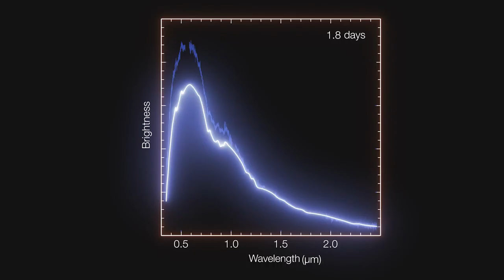Hubblecast 103: Hubble observes source of gravitational waves for the first time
Astronomers using the NASA/ESA Hubble Space Telescope have observed a visible counterpart to gravitational waves for the first time: a kilonova from merging neutron stars. For the first time, Hubble has observed the source of a gravitational wave: the merging of two neutron stars. This merger created a kilonova — an object first predicted by theory more than 30 ago. This event also provides the strongest evidence yet that short duration gamma-ray bursts are caused by mergers of neutron stars. These observations may help solve another long-standing question in astronomy: the origin of heavy chemical elements, like gold and platinum. In the merger of two neutron stars, the conditions appear just right for their production. Receive future episodes on YouTube by pressing the Subscribe button above or follow us on Vimeo Credit: Directed by: Mathias Jäger Visual design and editing: Martin Kornmesser Written by: Izumi Hansen, Rosa Jesse, Richard Hook and Mathias Jäger Narration: Sara Mendes da Costa Footage: NASA, ESA/Hubble, ESO,LIGO-Virgo, N.R. Tanvir, A.J. Levan and the VIN-ROUGE collaboration, E. Pian et al./S. Smartt & ePESSTO, L. Calçada, M. Kornmesser, N. Risinger (skysurvey.org), Digitized Sky Survey 2, Stéphane Guisard Liam Young/Unknown Fields, Y.Beletsky (LCO), J. Colosimo, Alexandre Santerne (Instituto de Astrofísica e Ciências do Espaço, Universidade do Porto) / Planetário do Porto - Centro Ciência Viva, P. Aniol, Gianluca Lombardi (glphoto.it), B. Tafreshi (twanight.org) and C. Malin (christophmalin.com). Music: STAN DART B. Monell Web and technical support: Mathias André and Raquel Yumi Shida Executive producer: Lars Lindberg Christensen